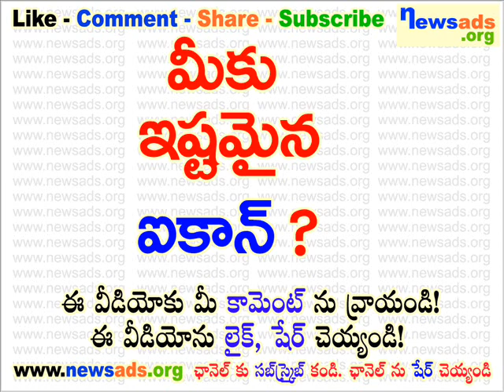మీకు ఇష్టమైన ఐకాన్?